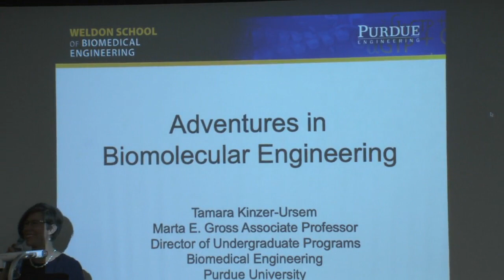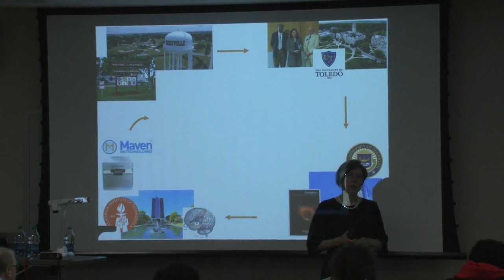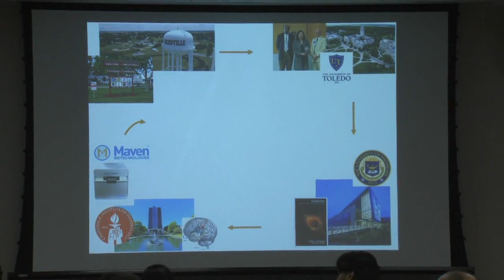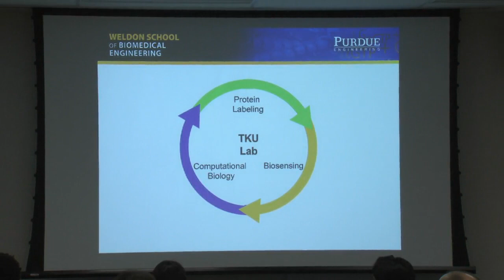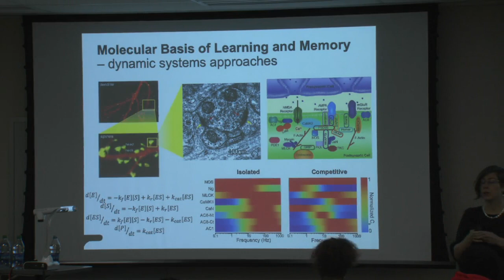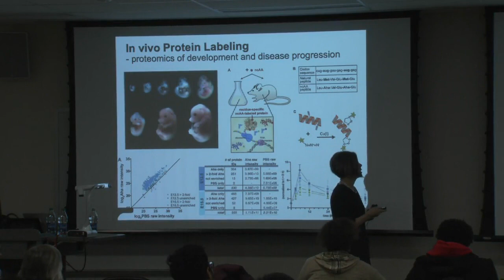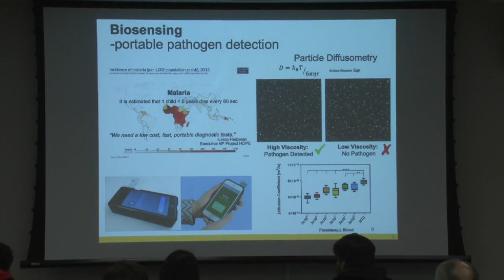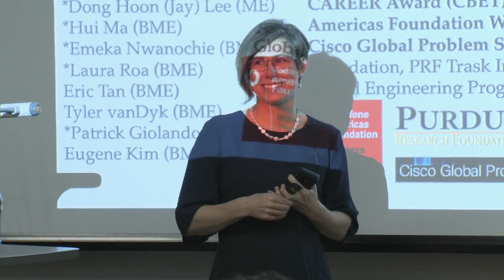Tamara Kinzer-Ursem, Associate Professor, Biomedical Engineering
Tamara Kinzer-Ursem is the Marta E. Gross Associate Professor in the Weldon School of Biomedical Engineering and presented as part of the Celebrating Our Associate Faculty series.

Her area of research includes: Biomolecular Detection, Protein-structure Function and Relationships, Spatial and Temporal Dynamics of Protein Signaling Networks